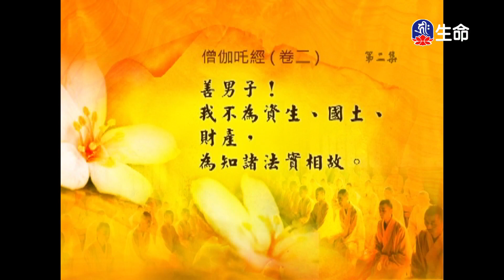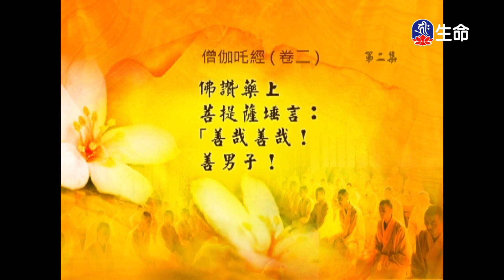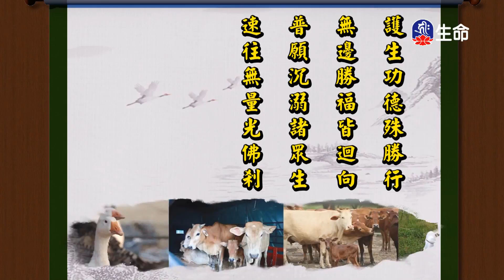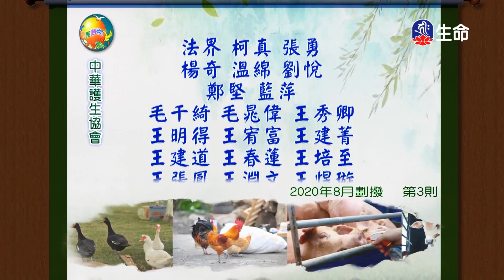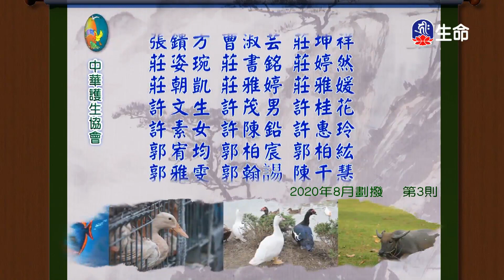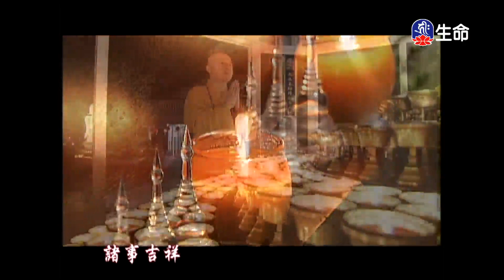經典讀誦_(lifetv_20210527_04:30)